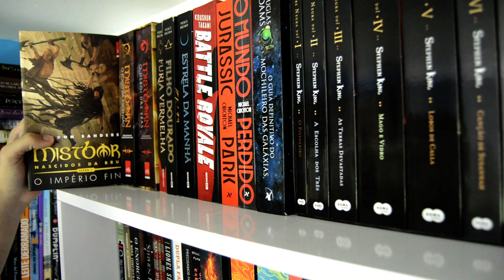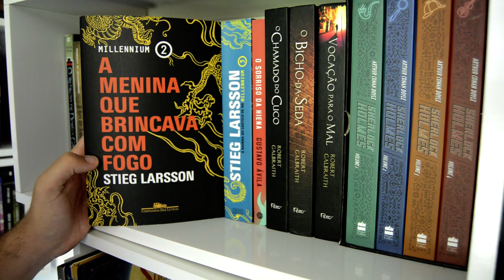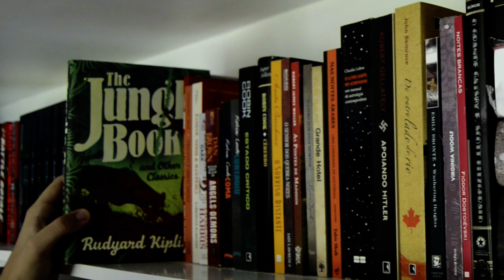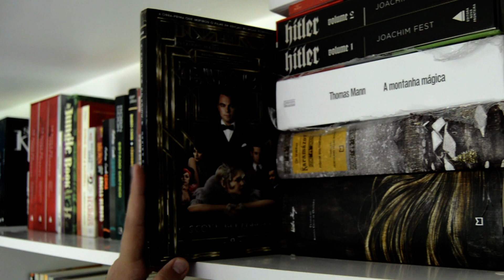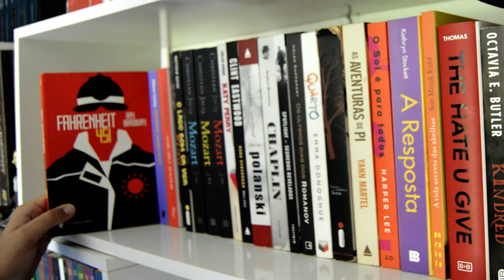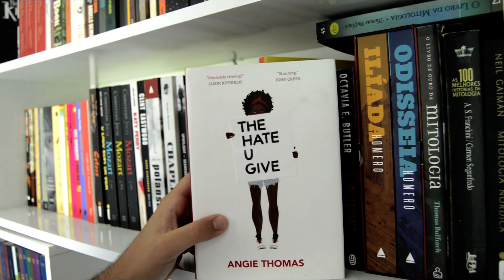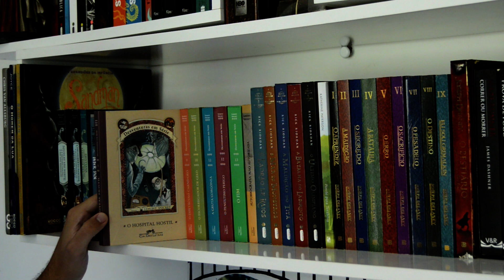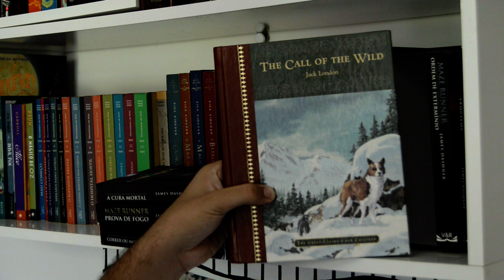BOOKSHELF TOUR - PARTE 1 | Iago | VEDA #10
Oi, gente! Nesse vídeo vocês vão ver a primeira parte do tour das minhas prateleiras do meu quarto. Essa é a nossa primeira Bookshelf Tour, então nos desculpe por qualquer problema de filmagem.
Espero que gostem do vídeo e ainda nesse VEDA sai a parte 2! Então fiquem ligados ;)

*Assim você ajuda o canal! :D